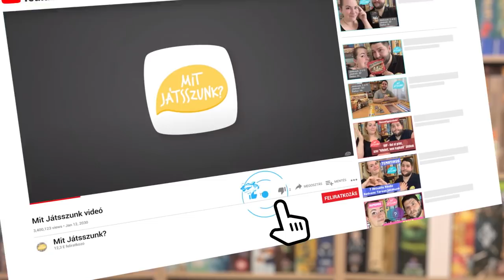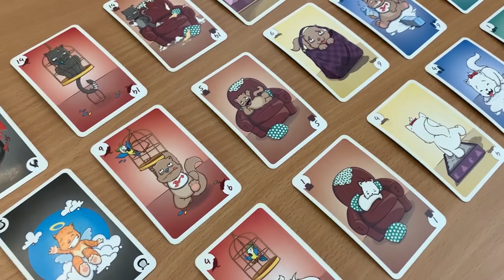A Spicy Story a szerző szemszögéből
Harmadik saját tervezésű társasjátékom 2020. februárjában került a boltok polcaira itthon, és nemzetközi viszonylatban is a Heidelbär Games és a Gémklub közös kiadásában. Ez a könnyed, blöffölős partijáték szerencsére hamar sokatok kedvencévé vált és büszkék vagyunk rá, hogy a társasjátékos szakma is elismerte:
- felkerült a 2020-as Spiel Des Jahres (német "Év Játéka díj") zsűri által ajánlott játékok listájára
- majd megkapta „A 2020-as Év Kártyajáték Slágere” címet az Osztrák Játékakadémiától (Spiele Akademie)
- a Mensa Hungariqa versenyén pedig a "Legjobb magyar fejlesztés" díját vitte el.

"A játékban 3 nagymacska vetélkedik, ki bírja jobban a csípős fűszereket: a játékosoknak mindig feljebb kell licitálni lapjaikkal, és közben folyamatosan egymáson tartani a szemüket – mikor blöffölt valaki, amikor nem tud rálicitálni az előtte kártyát kijátszókra. Viszont aki úgy érzi, az utolsó lap kijátszója füllentett, azt is meg kell mondja, vajon a lap színével vagy számával (erejével) csúsztatott az illető?" (Gémklub)

💫 A Heidelbär Games kiadó honlapján Ők is írtak egy bejegyzést a játék fejlesztésének folyamatáról, és megjelenésének történetéről a kiadó szemszögéből, érdekes olvasmány

💕Akik nélkül pedig ez a játék nem jöhetett volna létre, mert az elején hatalmas lökést és támogatást adtak